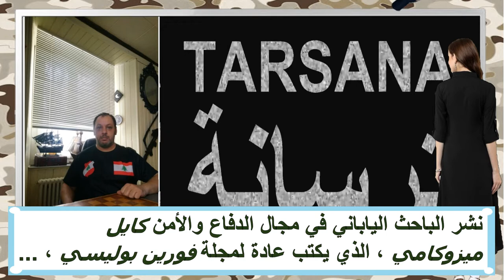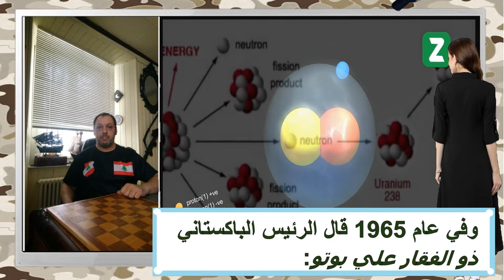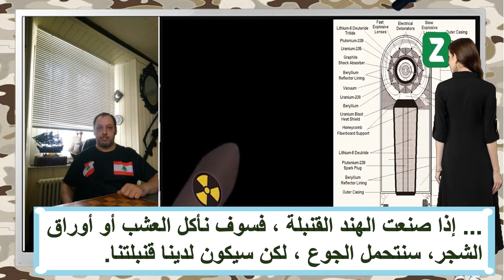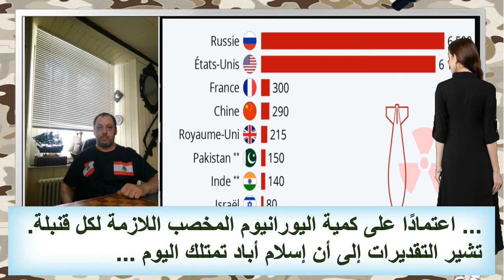باكستان تهدف لأن تصبح ثالث قوة نووية في العالم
يعتبر السيد ميزوكامي مرجعية في آسيا. أسس مدونة في اليابان مكرسًة للدفاع والأمن. يعتمد في تحليله هنا على دراسات من مؤسسات معروفة مثل معهد كارنيجي و مركز ستيمسون للأبحلثيسلط الكاتب الضوء على القدرات النووية البرية والجوية والبحرية لباكستان ، ويلفت الانتباه إلى صواريخها الباليستية  متعددة الاستخدامات حتف أو شاهين ، فضلاً عن الطائرات المهاجمة المعدلة للقصف النووي ، ناهيك عن قاذفات لصواريخ الكروز البحرية من طراز  بابور-2  و بابور-3على متن السفن  والغواصات و يمكنها أن تحمل رووس نوويةيعود البرنامج النووي الباكستاني إلى بدايات المنافسة مع الهند في الخمسينيات من القرن الماضي. وفي عام 1965 قال الرئيس الباكستاني ذو الفقار علي بوتو: إذا صنعت الهند القنبلة ، فسوف نأكل العشب أو أوراق الشجر، سنتحمل الجوع ، لكن سيكون لدينا قنبلتنا اختبرت الهند أول قنبلة أطلق عليها اسم "البوذا المبتسم" في مايو 1974 ، ووضعت المنطقة على طريق الانتشار ، لذلك بدأت باكستان عملية تجميع الوقود للأسلحة النووية واليورانيوم المخصب والبلوتونيومعبد القادر خان ، عالم باكستاني عمل في الغرب وعاد إلى بلاده عام 1975 ، كان مفيدًا بشكل خاص في هذا البرنامج. لقد عمل على خطط أجهزة الطرد المركزي لبدء عملية التخصيب وكانت لديه قائمة اتصال كبيرةلا نعرف متى انتهت باكستان بالفعل من تصنيع أول قنبلة نووية. ادعت الرئيسة السابقة بينظير بوتو ، ابنة ذو الفقار بوتو ، أن والدها أخبرها أن القنبلة الأولى كانت جاهزة في عام 1977. وقال عضو في هيئة الطاقة الذرية الباكستانية إن القنبلة صُممت في عام 1978 وأنه قد تم اختبارها على البارد ،  أي بدون انفجار حقيقي في عام 1983ادعت بينذير بوتو فيما بعد أن القنابل النووية الباكستانية كانت مخزنة حتى عام 1998 ، عندما اختبرت نيودلهي  قنابلها الستة النووية في غضون ثلاثة أيام. فبعد ثلاثة أسابيع تقريبًا ، اختبرت إسلام أباد خمس قنابل في يوم واحد والسادس بعد ثلاثة أياميمكن أن تكون القنبلة الأولى ، التي قُدرت ما بين 25 و 30 كيلوطن ، قنبلة يورانيوم مخصب. تقدر القنبلة الثانية بحوالي 12 كيلو طن والثالثة بعدة مئات من الأطنان ، أي أنها أنتجت قوة أقل من  كيلوطن واحديبدو أن القنبلة السادسة والأخيرة ، التي تبلغ قوتها 12 كيلوطنًا ، قد تم اختبارها في سياق مختلف. زعم الأمريكيون  أنه سلاح نووي  من بلوتونيومبما  ان باكستان كانت تعمل على قنبلة يورانيوم ، وكانت أبحاث شبكة عبد القدير خان على قنابل اليورانيوم ، خلص بعض المراقبين الخارجيين إلى أن الاختبار السادس كان في الواقع اختبارًا لكوريًا الشمالية لأنه في ذلك الوقت ، لم تكن بيونغ يانغ تريد أن تأخذ الواجهة  وتعلن نفسها قوة نوويةيعتقد الخبراء أن المخزونات النووية الباكستانية تتزايد باطراد. في عام 1998 ، قُدر المخزون من خمسة إلى خمسة وعشرين قنبلة ، اعتمادًا على كمية اليورانيوم المخصب اللازمة لكل قنبلة. تشير التقديرات إلى أن إسلام أباد تمتلك اليوم ترسانة من 110 إلى 130 رأسًا نوويًا. في عام 2015 ، قدرت طاقتها الإنتاجية بعشرين قنبلة في السنة ، مما يعني أن باكستان يمكن أن تصبح بسرعة ثالث قوة نووية في العالم من الناحية الكميةتخضع الأسلحة النووية لإسلام أباد لسيطرة قسم التخطيط العسكري الاستراتيجي  ويتم تخزينها بشكل أساسي في مقاطعة البنجاب. عشرة آلاف جندي باكستاني وعملاء مخابرات يحرسون هذه الأسلحة. يتم تزويدهم فقط برمز و شيفرة التفعيل في اللحظة الأخيرة ، مما يمنع استخدامها في حالة السرقة أو التمرد.لا شك أن العقيدة النووية الباكستانية تهدف إلى ردع الهند جارتها الأقوى ديموغرافيًا وكميًا. تفاقمت الأزمة النووية بسبب العداء التاريخي بين البلدين ، والحروب المتعددة التي خاضتاهاعلى عكس الهند والصين ، ليس لدى باكستان مبدأ "عدم الاستخدام أولاً" للأسلحة النووية وتحتفظ بالحق في استخدامها ، وخاصة الأسلحة النووية التكتيكية ذات الطاقة التدميرية  المنخفضة ، للتعويض عن تفوق الهند العددي على القوات التقليديةتمتلك إسلام أباد حاليًا "ثالوثًا" نوويًا يتكون من أنظمة إطلاق برية وجوية وبحرية. كانت القوات الجوية الباكستانية تعدل في عام 1995 طائرات مقاتلة من طراز  أف-16 فالكون وربما طائرات الميراج القديمة والتي تم شراء بعضها مستعملة من لبنان ، لتحويلها إلى قاذفات نووية تكتيكية ، يمكن استخدامها ضد أهداف عسكرية ذات قيمة استراتيجية عالية مثل حاملات طائرات  أو فرقة مدرعات معاديةتعتمد أنظمة الإطلاق النووية السطحية الباكستانية اساسا على الصواريخ. تشمل انظمة غوري للصواريخ المتنقلة صاروخ حتف-3  الذي يعمل بالوقود الصلب بمدى 180 كيلومترًا ، وصاروخ حتف-4 ببمد 466 كيلومترًا ، وصاروخ حتف-5 الذي يبلغ مداه 1250 كيلومترًا. يعتقد  أنه ، من المرجح اعتبارًا من عام  2014  أن يكون صاروخ حتف-6  الذي يبلغ مداه 2000 كيلومتر دخل في الخدمة. كما تقوم باكستان بتطوير صاروخ شاهين -3 المتوسط ​​المدى القادر على مهاجمة أهداف تصل إلى 1700 كيلومتر ، من أجل ضرب جزر خليج البنغال المكون البحري للردع النووي الباكستاني يرتكز على صواريخ كروز من نوع بابور. يبدو ان صاروخ بابور-2 ، مثل معظم صواريخ كروز الحديثة  مجهز  بمجموعة من أربعة أجنحة خلفية صغيرة وجناحين رئيسيين قصيرين ، و  تعمل بواسطة محرك نفاث. يبلغ أقصى مدى لصاروخ بابور 700 كيلومتر. و بدلاً من استخدام التوجيه بنظام تحديد المواقع العالمي ، الذي يمكن إيقاف تشغيله من قبل حكومة الولايات المتحدة ، يستخدم بابور-2  تقنية الملاحة المقارنة التي يصعب التشويش عليها. تم اختبار  بابور-3  الجديد في شهر يناير كانون الثاني من الواضح أن باكستان تطور قدرة نووية قوية لا تمكنها فقط من ردع الغزو ، ولكن أيضًا شن حرب حقيقية. إذا تم الحفاظ على الوتيرة التي يتصورها الخبراء للأنتاج ، فإن "أرض الطاهرين"  و هو معنى اسم  باكستان ، يمكن أن تصبح ثالث قوة ذرية في العالم خلال حوالي 10 سنوات.